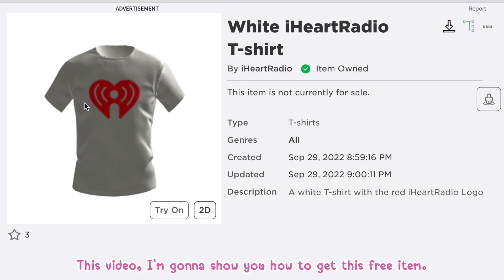[FREE ITEM] สอนรับเสื้อยืดหัวใจ ไอเลิฟยู White iHeartRadio T-shirt in Roblox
❤️รับหูฟังหัวใจ (จำกัดเวลา) ได้ที่แมพเดียวกัน